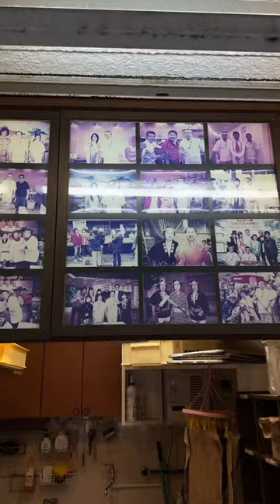Best Mochi in Japan. travel japan kyoto mochi food foodie thingstodo #2023